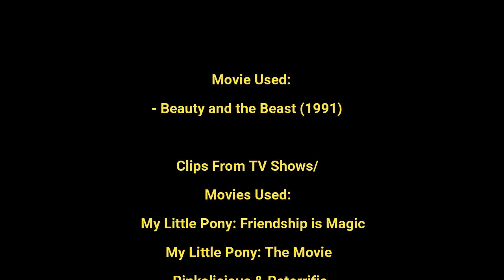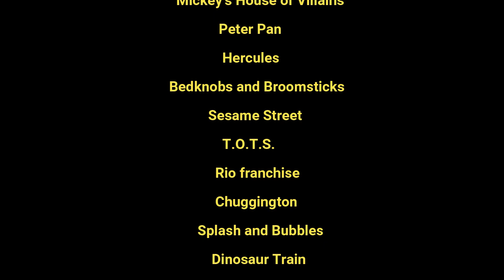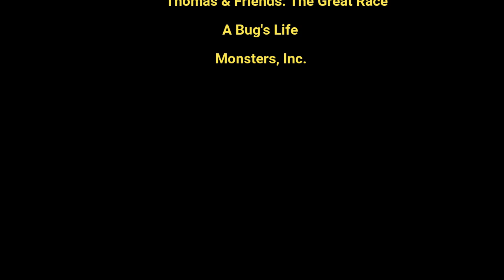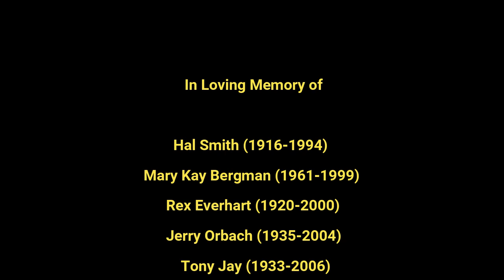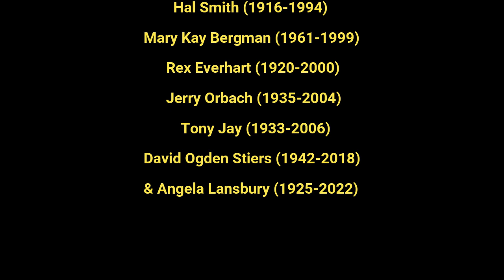Beauty and the Hyena Part 26 - End Credits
Here's The End Credits! I Hope You All Enjoyed It!